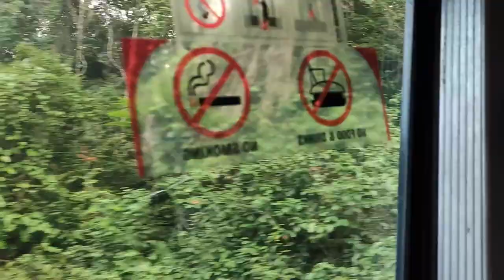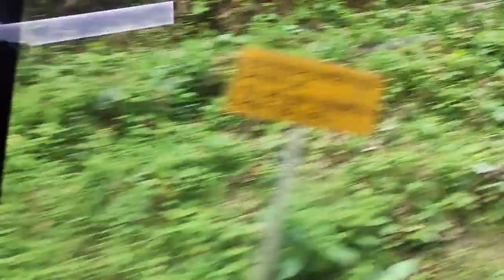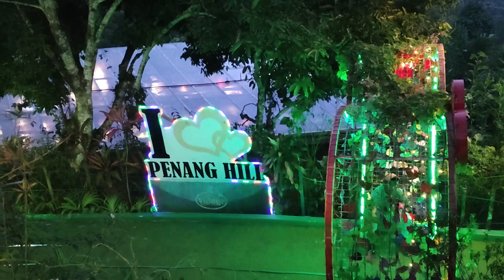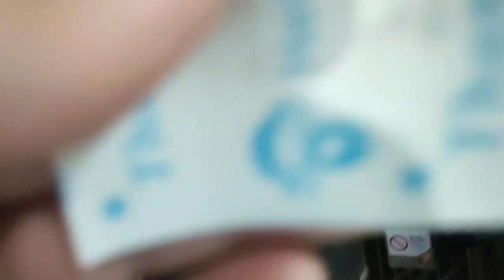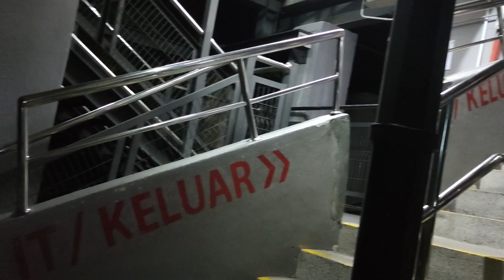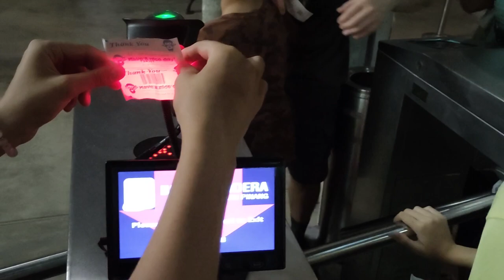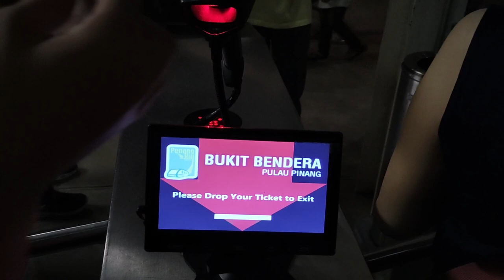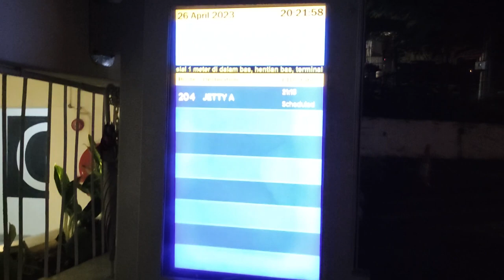Пенанг Хилл. фуникулёр на Пенанг Хилл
Подвижной состав фуникулера Penang Hill Railway.
Самый удобный способ подняться на Пенанг-Хилл — это воспользоваться железной дорогой Пенанг-Хилл , фуникулером от Эйр-Итам до вершины Флагстафф-Хилл.

В 2021 году ЮНСКО в рамках программы «Человек и биосфера» (MAB) признала биосферный заповедник Пенанг-Хилл (PHBR) третьим биосферным заповедником в Малайзии, включенным во Всемирную сеть биосферных заповедников (WNBR). PHBR площадью около 12 481 га включает в себя несколько достопримечательностей Пенанга, среди которых холм Пенанг

Пенанг Хилл - это курортный холм, состоящий из группы вершин недалеко от центра острова Пенанг, Малайзия. Он расположен в пригороде Эйр-Итам, в 9 км (5,6 миль) к западу от центра Джордж-Тауна. Холм Пенанг также известен под малайским названием Букит Бендера, которое на самом деле относится к холму Флагстафф, наиболее развитой вершине. Одна из вершин известна как Strawberry Hill, что также было названием дома, принадлежавшего Фрэнсису Лайту, основателю колонии Пенанг.

На холме Пенанг расположено несколько холмов, самой высокой точкой является Западный холм, возвышающийся на 833 метра (2 733 фута) над уровнем моря. Холм Пенанг - это холмистая и лесистая местность, которая выделяется на фоне низменностей Малайзии своей холмистостью и лесистостью. Эта местность использовалась в качестве уединения в британский колониальный период, а сейчас является очень популярным туристическим направлением благодаря своей истории и наследию.

На вершину холма Флагстафф, наиболее развитого туристического района, можно добраться по железной дороге Пенанг-Хилл от базовой станции на улице Hill Railway Station Road. На сегодняшний день эта система фуникулера является единственной в своем роде в Малайзии.

Холм Пенанг является частью биосферного заповедника Пенанг-Хилл, признанного ЮНЕСКО третьим биосферным заповедником в Малайзии, включенным во Всемирную сеть биосферных заповедников.

Переведено с помощью (бесплатная версия)
Путешествие по Джорджтауну
Путешествие в Азию
Путешествие по Юго-Восточной Азии
Путешествие в Джорджтаун
Растительный мир Пенанга
Растительный мир Малайзии
Природа Юго-Восточной Азии
Флора Пенанга
Флора Малайзии
Растительность Пенанга .
Тропическая флора Пенанга
Красота острова Пенанг
Природа на острове Пенанг
Джунгли Пенанга
Леса Пенанга
Природа Пенанга
Природа Малайзии.
Природа острова Пенанга.
Достопримечательности Пенанга
Путешествие по Малайзии по острову Пинанг, или Пенанг
Путешествуем по острову Penang
Путешествие в  Малайзию своим ходом.
Поездка в Малайзию
Перемещение на остров Пинанг
Batu Ferringhi
Penang Hill - Hiking